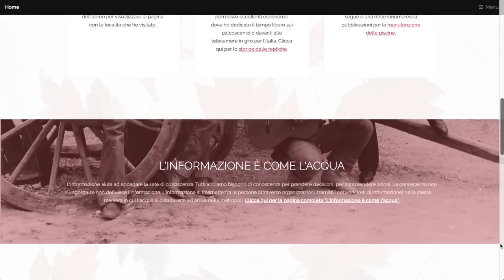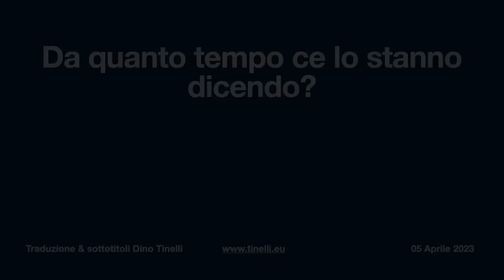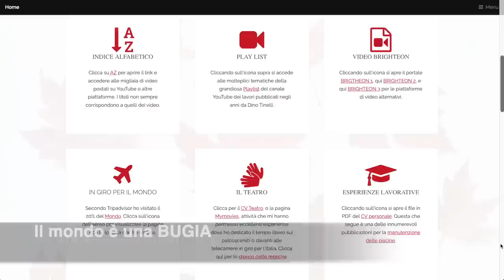Da quanto tempo ve lo stanno dicendo?